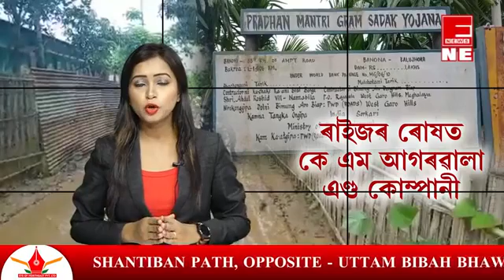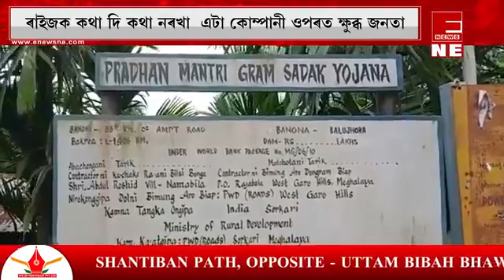ব্যক্তিগত কোম্পানীৰ প্ৰৱঞ্চনাত ক্ষোভিত ৰাইজ